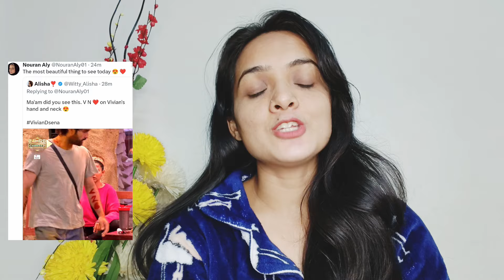Bigg Boss 18: Vivian Dsena के हाथ मे अपना नाम देख क्या बोली Nouran Aly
vivian dsena wrotes his wife Nouran Sly First latter on his hand now Nouran Aly reacts this